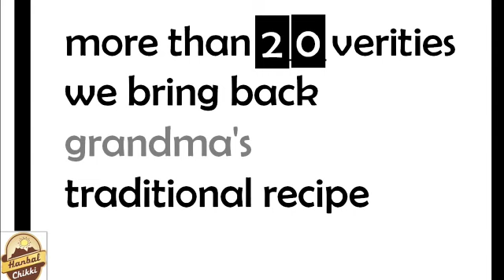Hanbal Chikki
Every day is a Chikki day. Our varieties of Chikki are composed of natural components such as Peanut, Dry fruits, Jaggery and natural flavors.